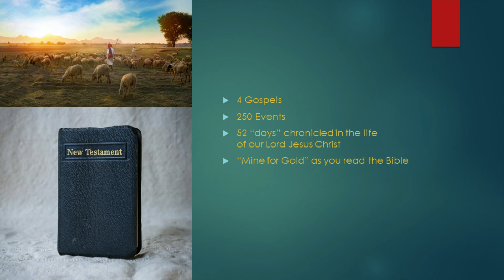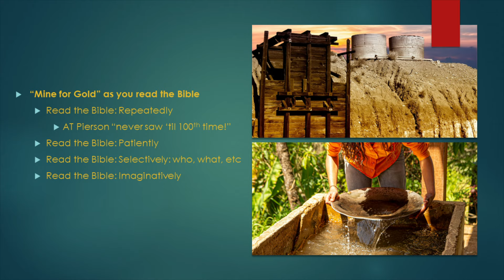FIRE UP YOUR DEVOTIONS--How To Mine For Gold As You Read The Bible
It is very important to realize that the Synoptic Gospels were written to the three great national powers of that day.  The laws were the great religious power; the Romans were the great military, governmental power; the Greeks were the great cultural power. It is in interesting to realize that the Gospel offer was made in the book of Acts in the same order in which the first three Gospels are now arranged: First to the Jews, then to the Romans and then to the Greeks.

I. REFLECTION: To give four different photographs of the Lord Jesus.  Just as a photographer takes different poses of a person, the Holy Spirit takes four different snapshot pictures of Christ, as King, Servant, Man and God.

II. PERFECTION: To emphasize His life and work by repeating it four times.  The Holy Spirit uses repetition to drive home great cardinal facts about the earthly life of the Lord Jesus.

III. ATTRACTION: To show that there is far more than enough in the Lord Jesus to attract all different types and races of men.  Matthew shows that there is far more than enough in Christ to attract the Jews; Mark shows that there is far more than enough in Him to attract the Romans; Luke shows that there is far more than enough in Him to attract the Greeks; John summarizes by showing that there is far more than enough in Christ to attract people in all the world.

IV. COMPLETION: To show how He fulfilled Old  Testament prophecy which had pictured Christ as King, Servant, Man and God.